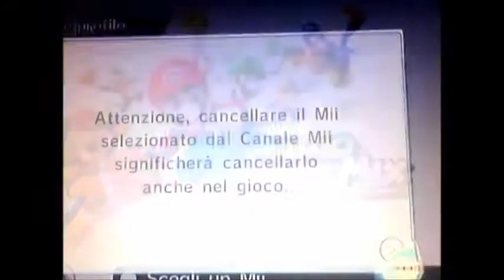Gameplay: Mario Sport Mix WII- Partita A Pallacanestro con coco pops xD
questo video è offerto da coco pops xD
Buona Visione!!!